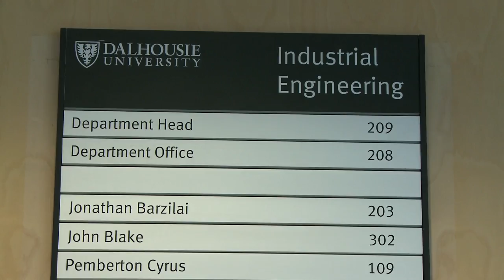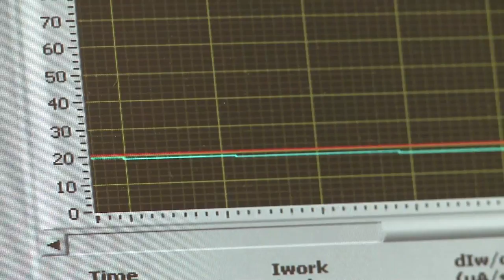Dalhousie University - Leading Canadian Research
Located in the beautiful city of Halifax, Nova Scotia, the Dalhousie University Engineering program offers its students not only a wonderful city to study in, but also a city rich with engineering opportunities. Dalhousie has a strong design based curriculum that focuses on hands-on projects and applications. The school's close ties with industry avails its students and prepares them for the world post-Dalhousie.